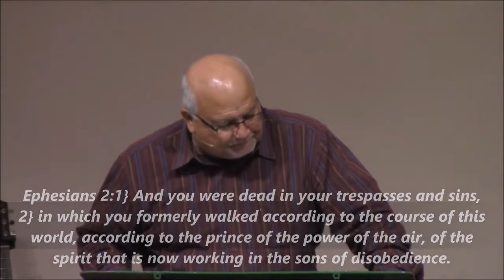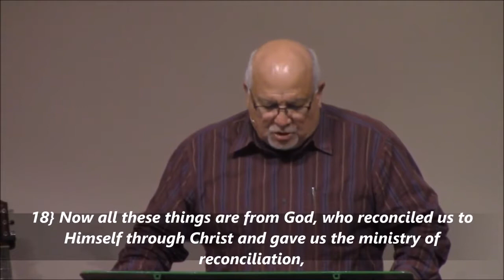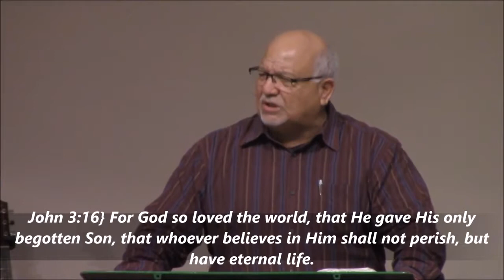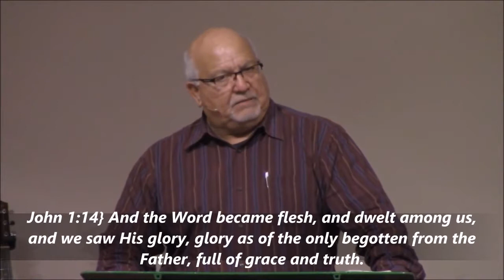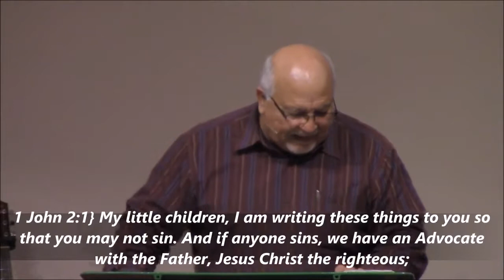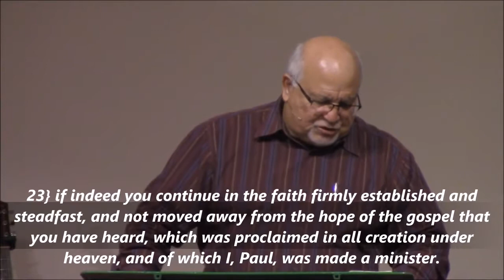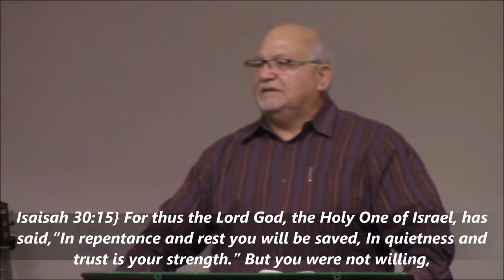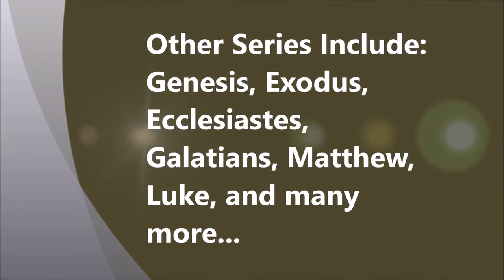Colossians 1:21-23 | Transformation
God has done the greatest work, impossible work to transform us for a Jesus-honoring life.